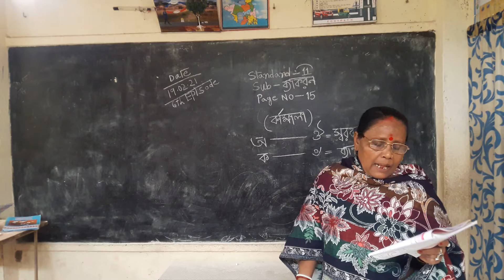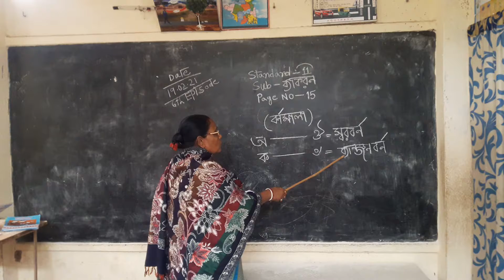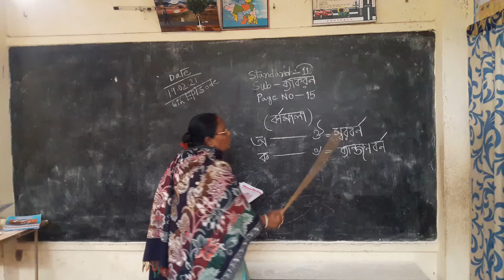Standard-ll, Episode-6th(Beng grammar)